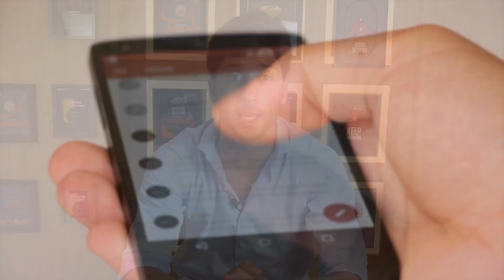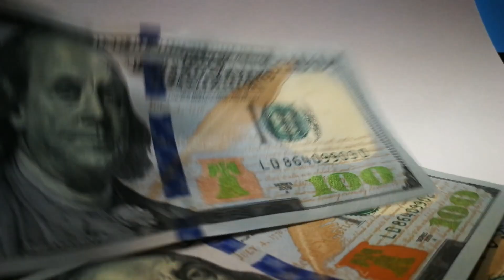E-mail marketing: o que é? Como fazer? Funciona mesmo?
Nesse vídeo eu vou te ensinar tudo sobre e-mail marketing, ou seja, o que é, como você pode ter uma estrutura completa de email marketing, se realmente funciona e vale a pena trabalhar com essa estratégia e tudo mais..

Além disso, nesse canal eu vou te ensinar tudo sobre vendas online, marketing digital, como ganhar dinheiro na internet e muito mais.

✔️ Meu grupo VIP no Telegram: Lá eu sempre compartilho conteúdos de extremo valor e altamente exclusivos sobre vendas, negócios e marketing digital. Para fazer parte, basta clicar no link a seguir, é gratuito

Quer me enviar um presente? Minha caixa postal é essa aqui:

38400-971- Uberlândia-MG